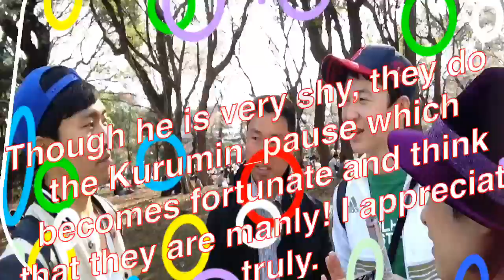英語で世界？コリアン紳士【くるみんアロマインタビュー27】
とても親切な方たちでインタビューにとても快く受けて下さいました！少し恥ずかしがりながらもやってくれました！満点です！くるみんと最後に写真を求めてくれてありがとう♥花粉症で目がやばいですが！